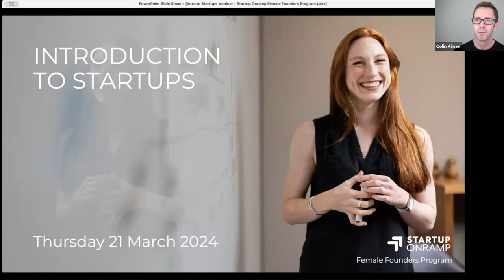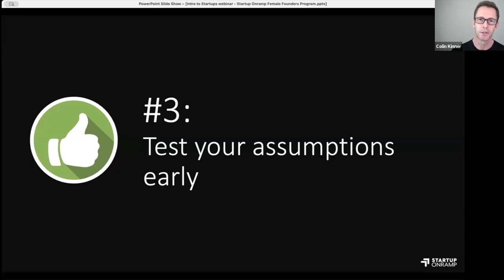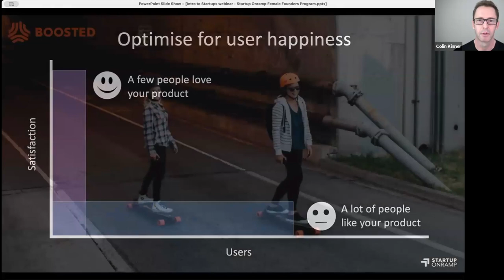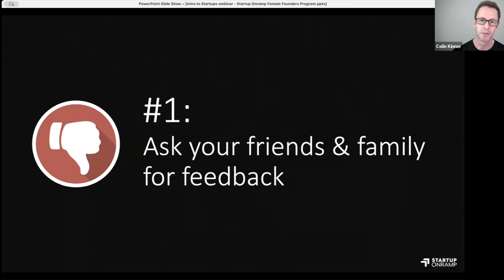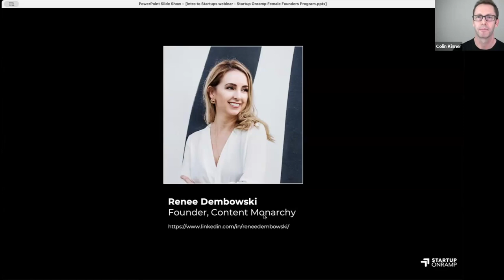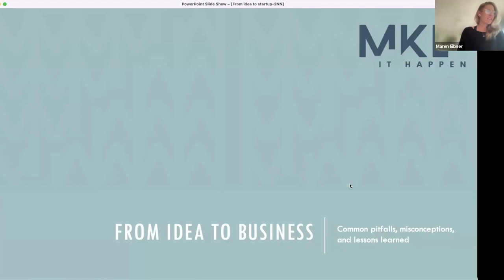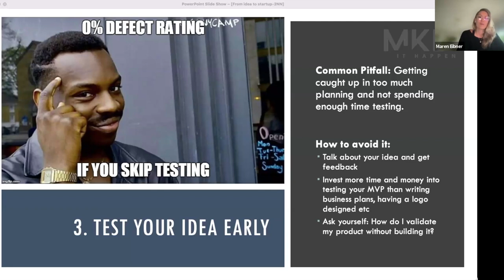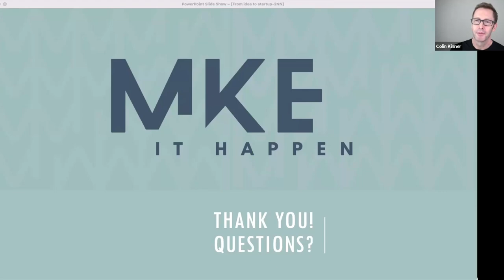Unlocking Startup Success: Intro to Startups with Startup Onramp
Join StartUp Onramp’s CEO Colin Kinner, discussing the world of startups with industry experts Renee Dembowski, Founder of Content Monarchy, and Marne Eibner, Customer Engagement Lead at She Maps. The webinar provides a roadmap to navigate the startup landscape, including what exactly a startup is, the methodology behind startups and insider tips from founders who have been there and done that.

Advance Queensland proudly supported Startup Onramp to deliver this webinar as part of the Accelerating Female Founders Program.